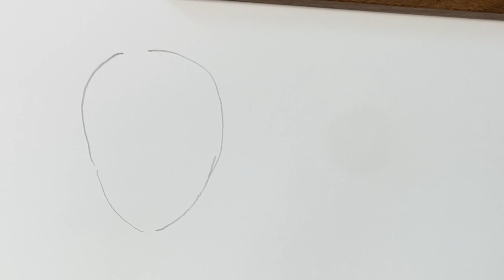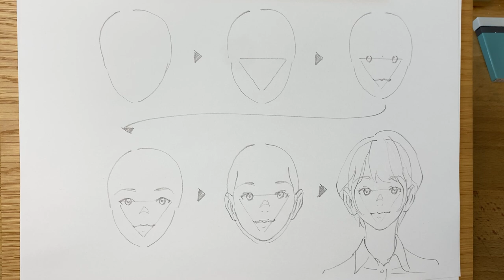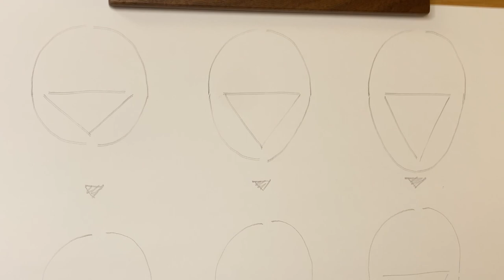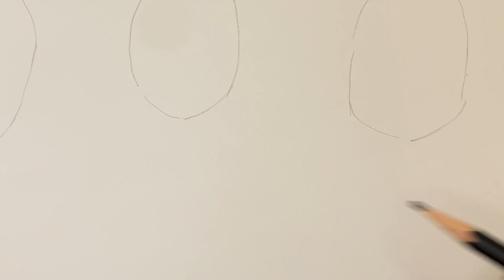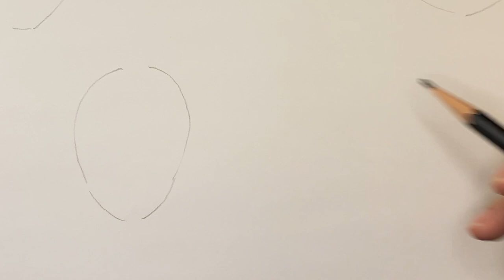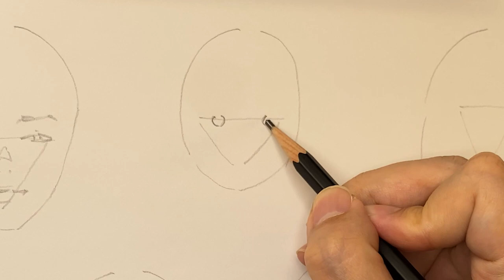How to draw FACES part 1 ASMR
How to draw faces on triangles. / various ages / realtime demonstration
三角形をベースにした顔の描き方 / 年齢の描き分け / 様々なバリエーション